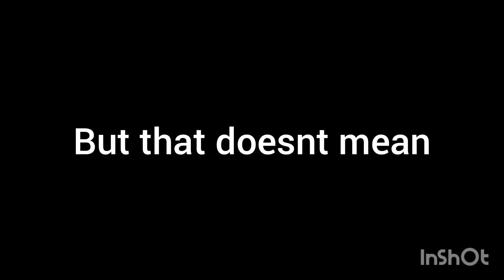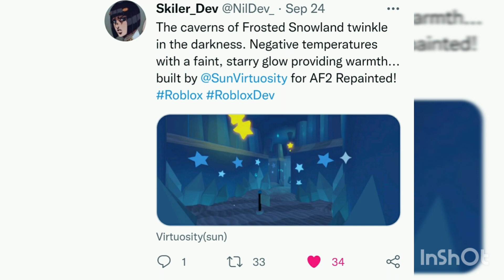My Final Goodbye... A Tribute to Adventure Forward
its time to move on... even if it hurts...